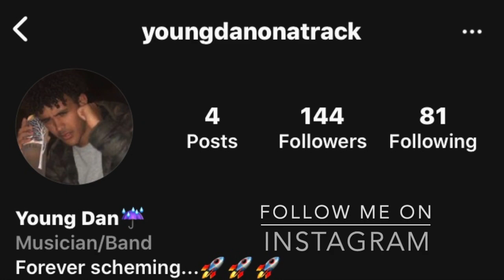[Free] Sheff G x Sleepy Hallow Type Beat 2022 "Checks" prod.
new york drill Type beat